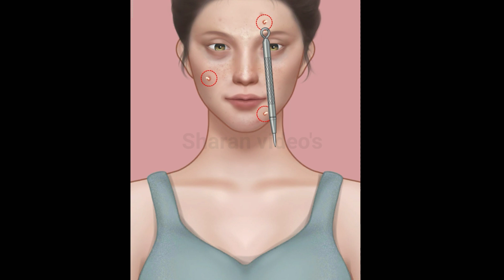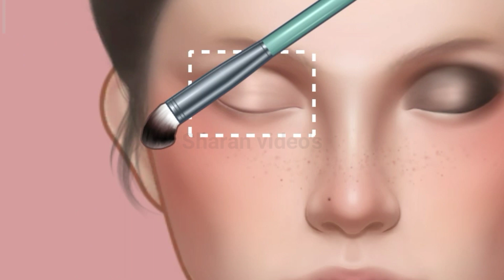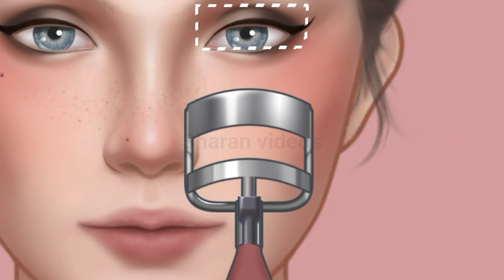ASMR Treatment for face and facial(@sharanvideos2294 )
please consult your nearest hospital for skin problems

COPYRIGHT: artwork and animation works take a lot of time and effort to complete, so please respect Copyright Policy.

All content, Video Animation Bilongs Sharan Video's

sharan video's#asmr
Scan @ 22 MAR 2023 02:13 AM
bullet bandi song
elakkiya
facts in shorts
item songs telugu
love trending song tamil
pala palli song dance
satisfying video
sharan videos
talky tamil
1(7.7%)
1 (7.7%)
1 (7.7%)
1(7.7%)
1 (7.7%)
1(7.7%)
1(7.7%)
1(7.7%)
1 (7.7%)